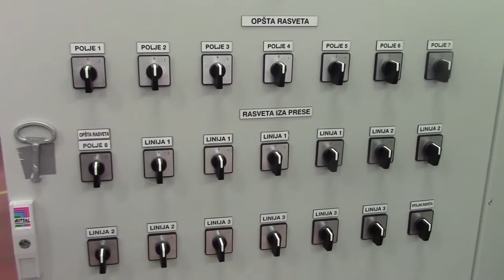Teri d. o. o. engieering Pirot 16. 06. 2016.